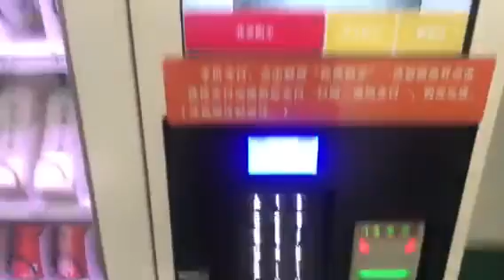Snack and Drink Vending Machine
1.This is Guangzhou Childhood Amusement Equipment Company.The address of our company is in Zhihe Industrial Park Pingshun East Road,Nanhai District,Foshan City,Guangdong Province China.
2.We also provide the whole project solution according to customers specialist requirements,including planning,designing,production and fast delivery,as well as the sales customers services.
3.We main produce and sell Vending Machine to everyone.For example,Snack and Drink Vending Machine,Frozen Vending Machine,Frozen Food Vending Machine,Red Wine Vending Machine.Used for park,school,shopping mall,and so on,sells well all over the world.
4.If you are interested in our products in the future,please let me know freely.In this way,I can help you more with the products you need.